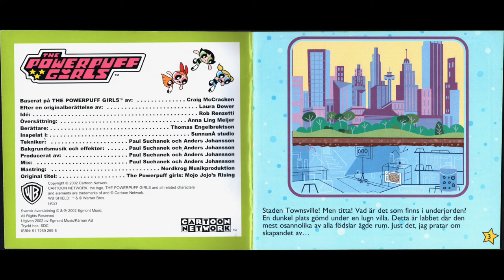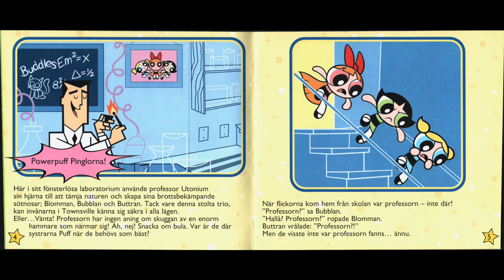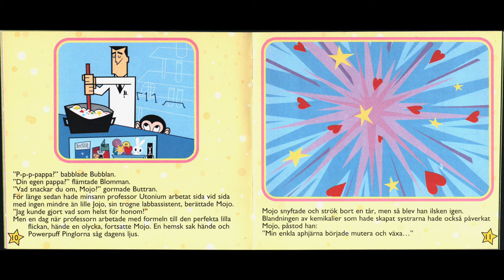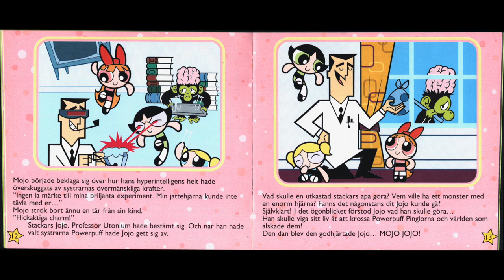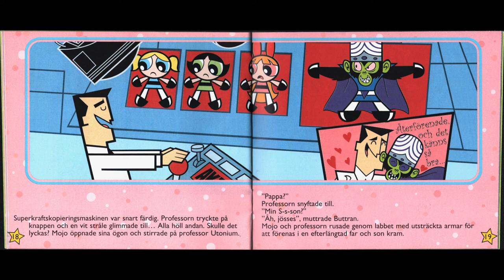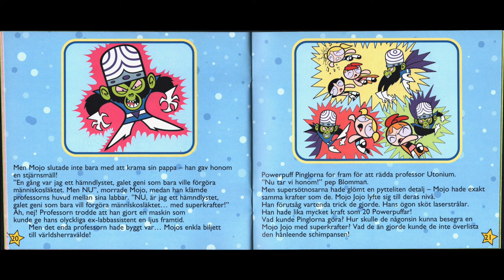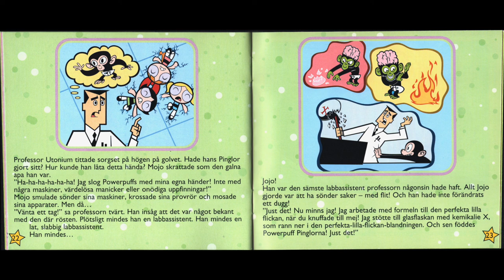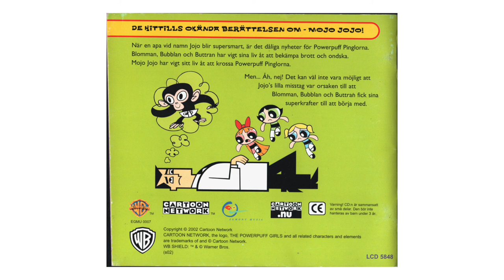MUSIKSAGA - Powerpuff girls - Mojos uppgång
Egmont musiksaga
År: 2002
Berättare: Thomas Engelbrektson